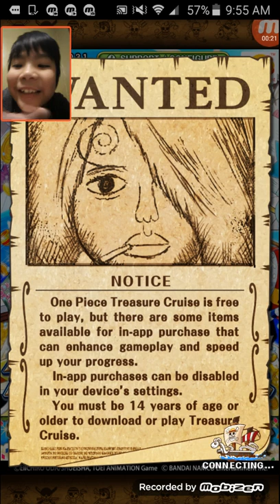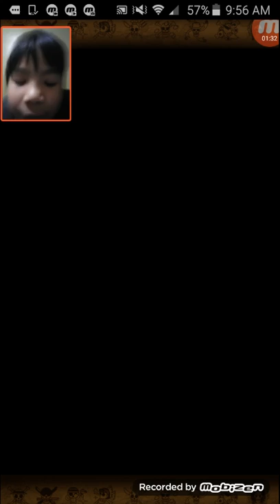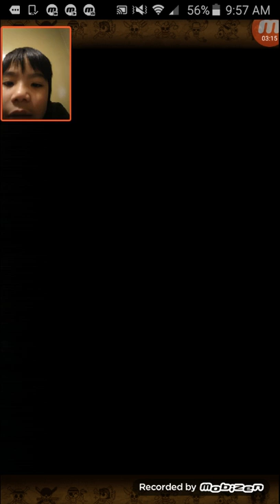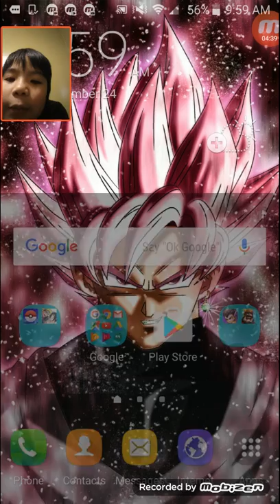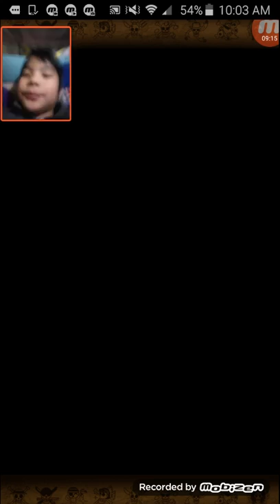Oen piece treasure cruise ep 1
Nerry christmas
Hope your in peace